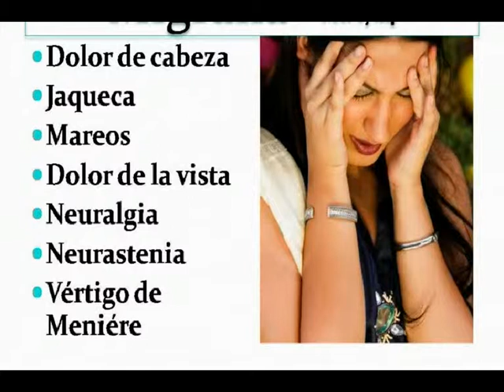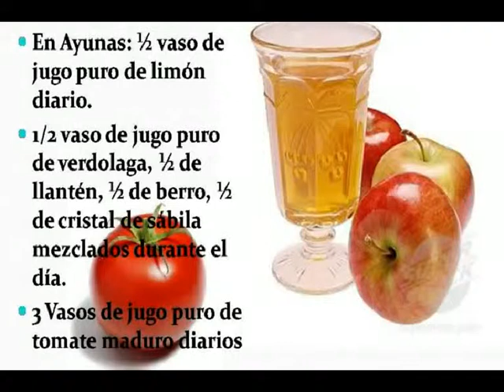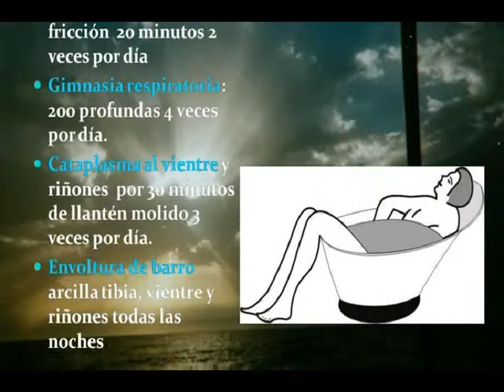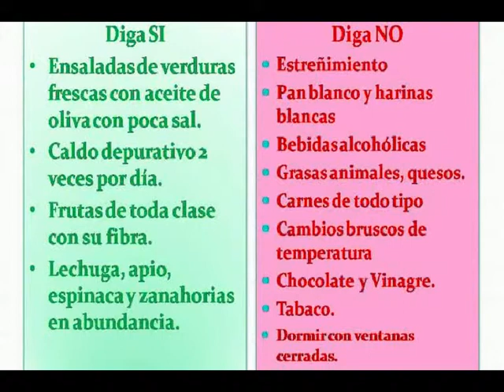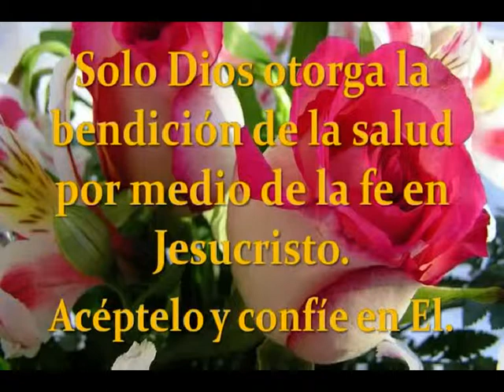MIGRAÑA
Capsula de Salud sobre la Migraña, tratada por el Doctor Javier Rojas Leon del Ministerio Naturaleza y Salud Misionera.